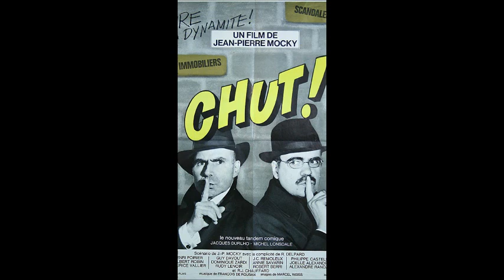chut ! ( chutes de chut ) francois de roubaix 1972